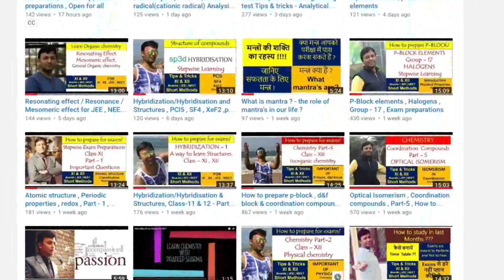Regarding Today's Test , Physical chemistry , Class-12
PICS INSTITUTE guides students for -
How to prepare chemistry?
Syllabus for class XII chemistry-

Syllabus for class 11th chemistry-
Some basic concept 2. Structure of atom atomic structure 3. Classification and periodic properties 4. Chemical bonding 5. Thermodynamics 6. States of matter 7. Redox reaction 8. Equilibrium 9. Hydrocarbon 10. S block elements 11. P block